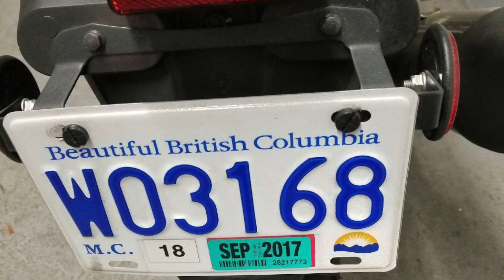8 Chinese Superstitions and Beliefs - Decode China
Did You Know Chinese culture is rich in customs, traditions, and superstitions? Watch the 8 Chinese Superstitions and Beliefs you may not know

This Video is about: 8 Chinese Superstitions and Beliefs

0:00 Introduction
1:09 LUCKY NUMBER 8
1:50 JENNIE LOK CHINESE PSYCHOLOGY EXPERT
3:05 NUMBER 4 IS BAD LUCK REPRESENTS DEATH
4:16 "MANEKO" FORTUNE CAT
5:29 GIVING A CLOCK IS BAD LUCK
5:58 OPENING UMBRELLA IN THE HOUSE IS BAD LUCK
7:02 DON'T GIVE SHOES ITS BAD LUCK
7:51 DON'T SHARE PEARS IT'S BAD LUCK
8:31 DON'T PUT YOUR CHOPSTICKS IN RICE ITS BAD LUCK
10:03 DECODE CHINA